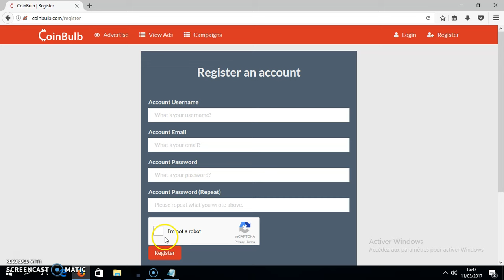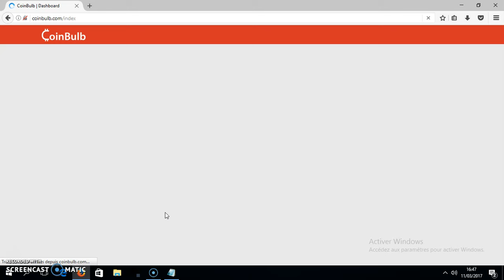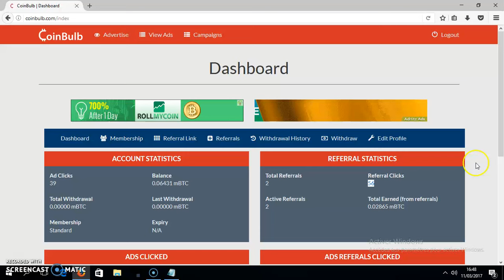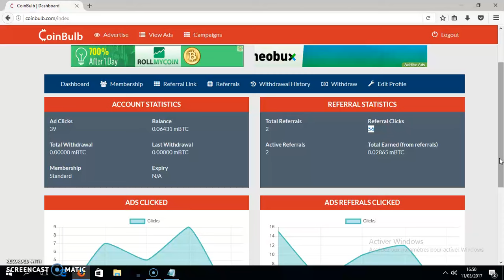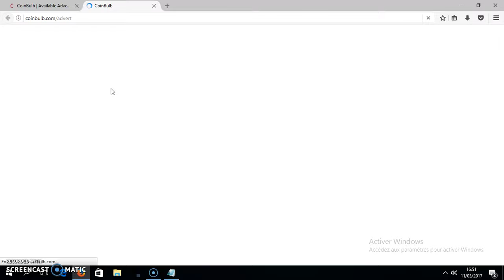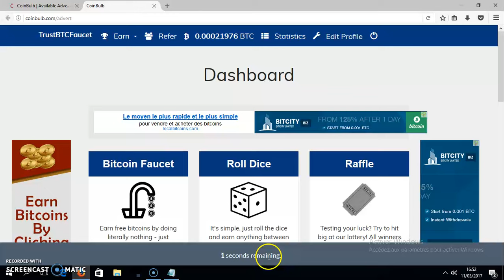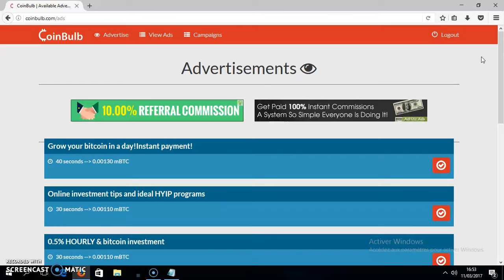شرح موقع COINBULB لربح البيتكوين 2017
ربح و جمع البيتكوين ( bitcoin) بسرعة وبدون مجهود من الموقع الرائع COINBULB  2017

افضل مواقع جمع البيتكوين التي تدفع الى محفظة xapo 2016
ربح البيتكوين بسرعة 2016
ربح البيتكوين مجانا 2016
أفضل مواقع ربح عملة البيتكوين مع إثبات مصدقيتها 2016
مجموعة مواقع faucet تدفع على Xapo
شرح انشاء محفظة بيتكوين في موقع Xapo
كيفية التسجيل في epay 2016
ربح الاف الساطوشيات في اليوم 2016
موقع جديد لربح البتكوين 1500 Satoshi في 15 دقيقة
موقع يعطيك حتى 3000 ساتوشي كل ساعة
أفضل مواقع ربح الساتوشي 2016
أفضل مواقع ربح البيتكوين 2016
الإستثمارفي bitcoin 2016
الإستثمارفي البيتكوين 2016
موقع يعطيك 70 ساتوشي كل ثانية
موقع يعطيك حتى 150$ كل ساعة
ساتوشي
ساتوشي بيتكوين
كم ساتوشي في البيتكوين
ساتوشي دولار
تعلم كيف تربح البيتكوين (BitCoin) مجانا و بدون أي مجهود
ما هى البيتكوين وكيفية الحصول على العشرات البيتكوين يوميا مجانا BitCoin
حصول على محفظة bitcoin و كيفية استعمال موقع لربح البيتكوين يوميا بدون جهد( $ BTC1 = 250
Free BitCoins 2014 شرح افضل طريقة للحصول على بيتكوين
ربح 50$ أو أكثركل يوم
اربح $50 من الانترنت باسهل طريقة
احصل على 10 دولارفي اليوم وبدون مجهود
الربح الوفير من الأنترنت
استراتيجيات الربح الوفير
اربح بدون عناء
ربح من الريفرال 20%
ربح من الريفرال 100%
أفضل موقع للربح من الأنترنت 2016
شرح الربح السهل
اربح الآن من الأنترنت
إربح 100 دولار في الشهر
كيف تربح $50 يوميا
أقوى و أصدق مواقع ربح البيتكوين بالإضافة لإستراتيجية مضاعفة الأرباح لسنة 2016
ربح 10 دولار يومياً من البيتكوين دون استثمار , أفضل مواقع الربح من البيتكوين ( Bitcoin )
أفضل مواقع ربح عملة البيتكوين مع إثبات مصدقيتها 2016 (الدفع لمحفظة xapo)
أفضل مواقع ربح البيتكوين المجانية وطريقة مضاعفة الأرباح في موقعين
ربح البيتكوين شرح أفضل موقع لربح البيتكوين مجانا
أفضل مواقع ربح BitCoin البيتكوين 2016
أفضل مواقع ربح بيتكوين Bitcoin مجانا بدون اي مجهود ومدى الحياة
ربح البيتكوين ساتوشي بدون ملل وبدون ضغط أحسن المواقع دفع المباشر
أفضل موقع ربح البيتكوين (Bitcoin) من bonusbitcoin | وطريقة مضاعفة الأرباح + اثبات الدفع xapo
ربح البيتكوين (Bitcoin) | افضل واقوى مواقع البيتكوين التي تدفع مباشرة الى xapo | حصريا 2016
اسهل طريقة لربح البتكوين والساتوشي لمحفطة xapo 2016
موقع رائع BitPTC لجمع البيتكوين عن طريق مشاهدة الإعلانات والدفع فورى
شرح موقع FaucetBox لزيادة ربح البيتكوين
أفضل مواقع ربح وجمع البتكوين مجانا 2016 والسحب فوري